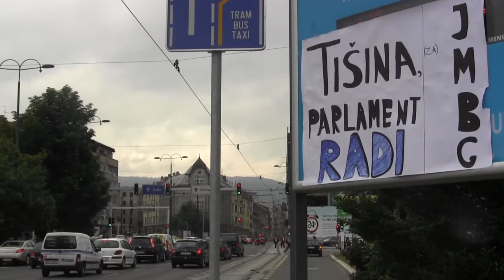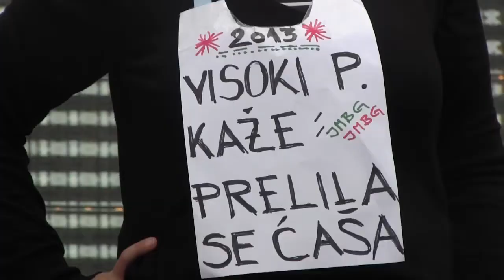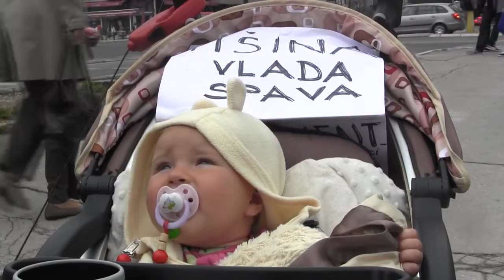Akcija: Tišina, Parlament radi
VIDEO: Samir Cacan, Radiosarajevo.ba